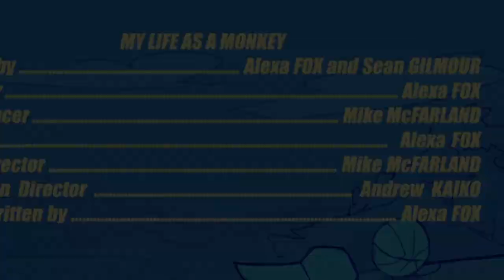NEW Cartoon Pilot!? MY LIFE AS A MONKEY review!